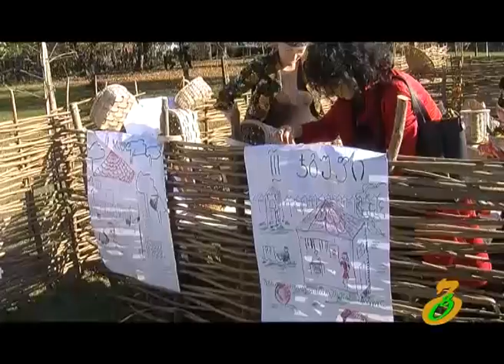faqti 11 11